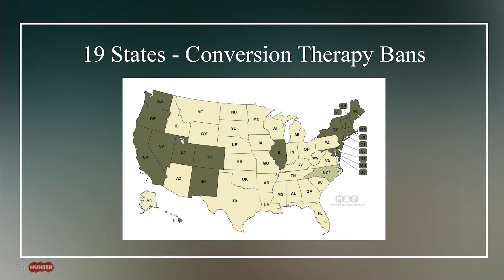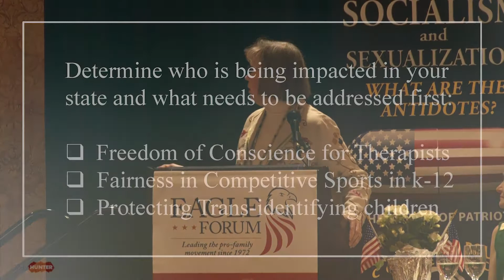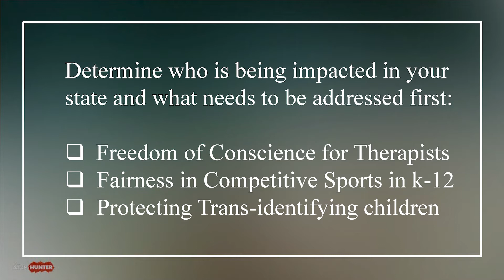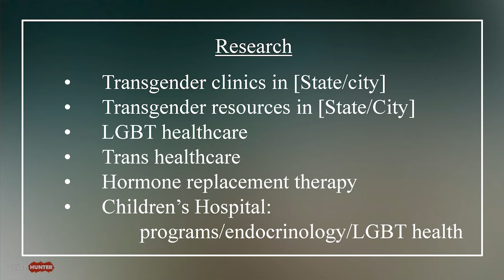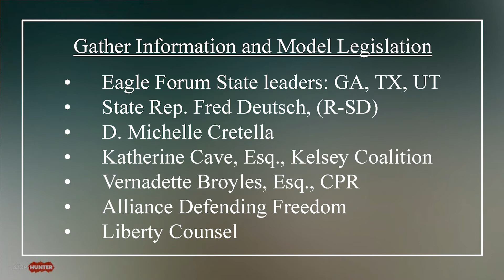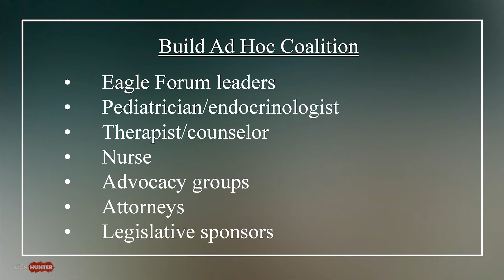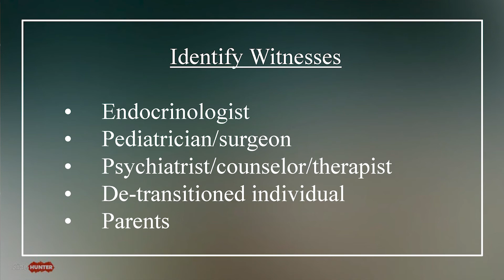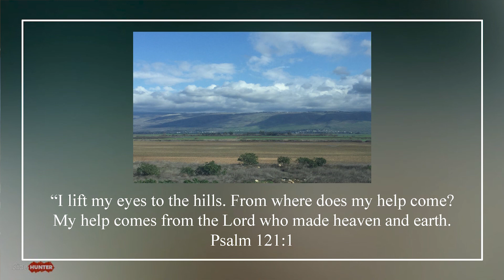Margaret Clarke – Legislative Remedies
Filmed at Eagle Council 2020 in St. Louis, MO